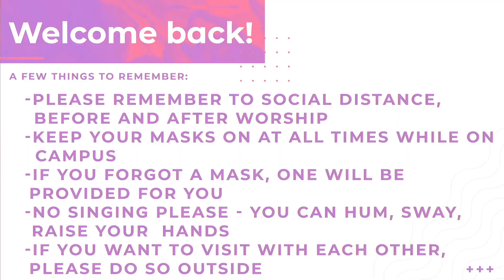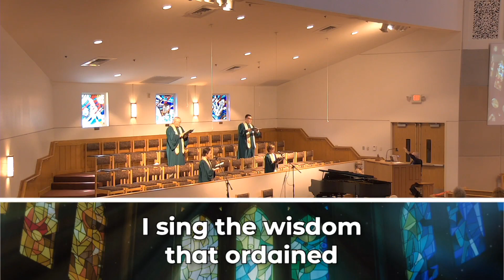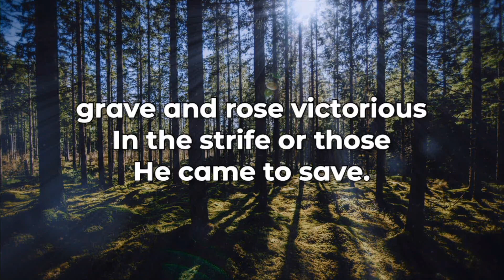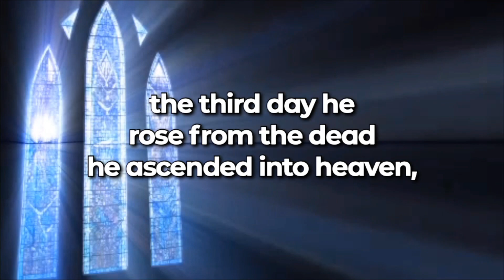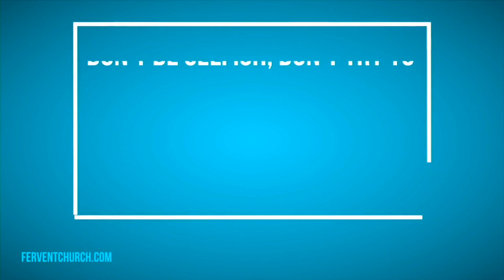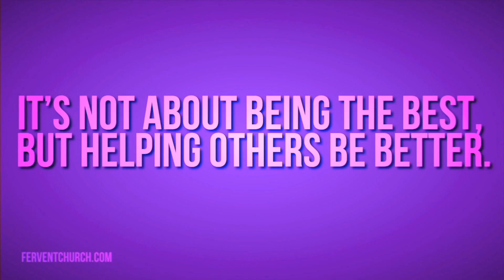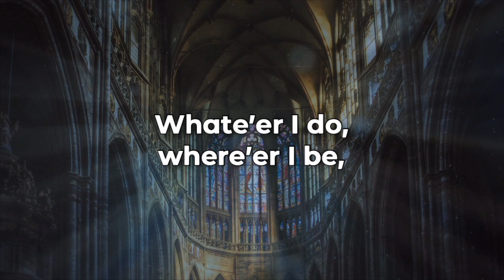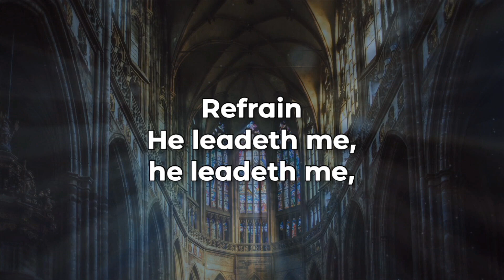Online Worship - Traditional (09-27-2020)